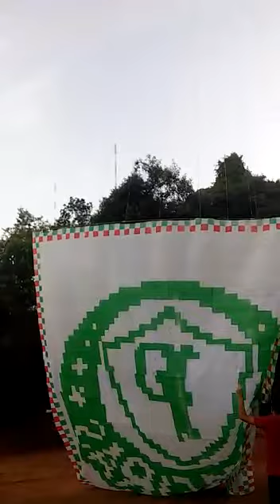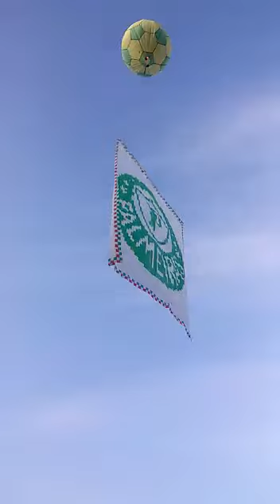Balão Bola com bandeira do palmeiras